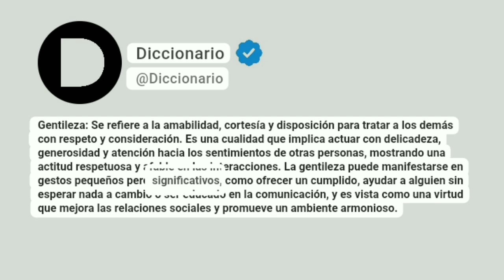Gentileza Significado En Español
Gentileza: Se refiere a la amabilidad, cortesía y disposición para tratar a los demás con respeto y consideración. Es una cualidad que implica actuar con delicadeza, generosidad y atención hacia los sentimientos de otras personas, mostrando una actitud respetuosa y afable en las interacciones. La gentileza puede manifestarse en gestos pequeños pero significativos, como ofrecer un cumplido, ayudar a alguien sin esperar nada a cambio o ser educado en la comunicación, y es vista como una virtud que mejora las relaciones sociales y promueve un ambiente armonioso.